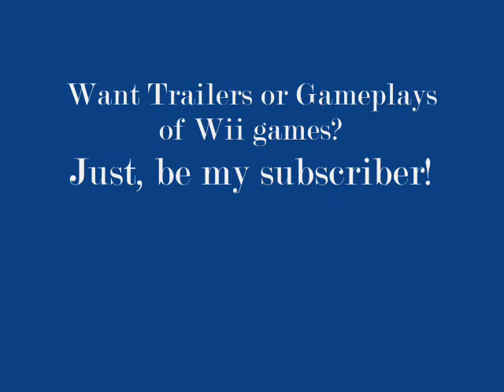Trauma Center New Blood - Tools - Wii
Trauma Center New Blood - Tools